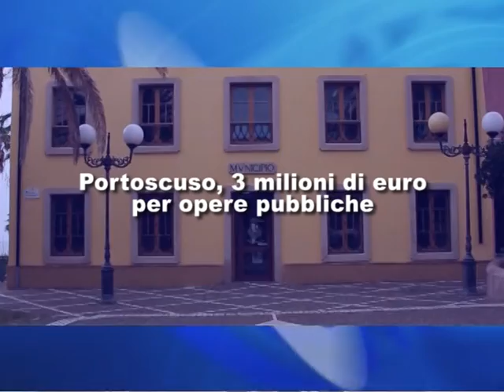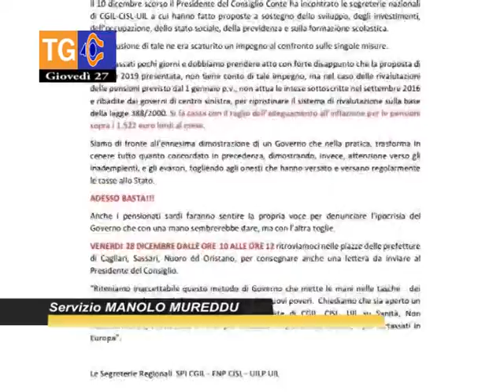TG 40 giovedì 27 dicembre 2018